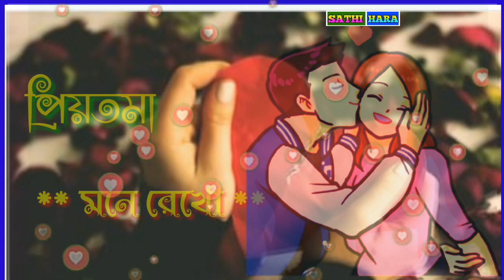💖Bengali_romantic_whatsapp_status💖 কত_যে_সাগর_নদী_পেরিয়ে_এলাম_ | প্রিয়তমা মনে রেখো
Koto je sagor nodi periye elam

Priyotoma Mone rekho

Kumar Sanu